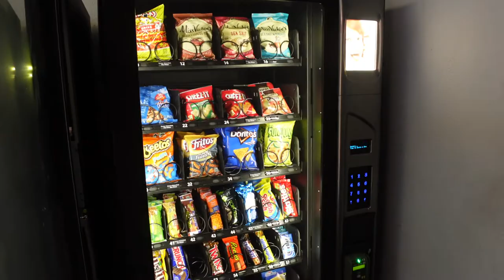EXPOSING THE TRUTH ABOUT MY VENDING MACHINE BUSINESS!